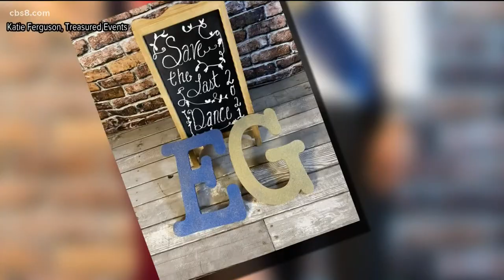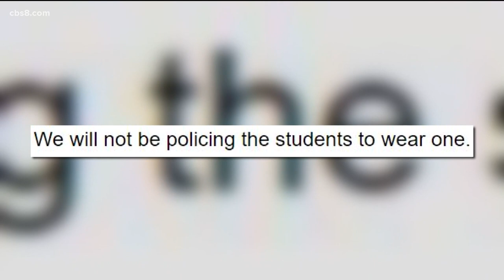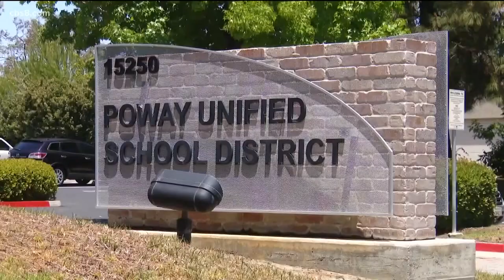Let them prom: California parents organize their own proms for seniors when schools won't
With some schools are skipping prom because of COVID-19 restrictions, parents are taking matters into their own hands and throwing proms of their own.